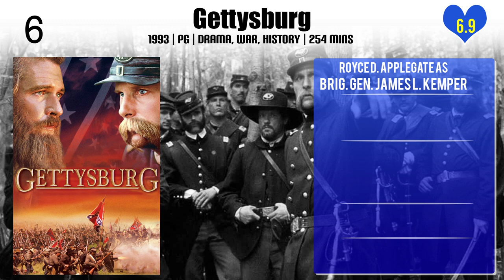Royce D. Applegate Top 10 Movies of Royce D. Applegate| Best 10 Movies of Royce D. Applegate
Top 10 Movies of Royce D. Applegate

Find the list of top 10 and best movies by Royce D. Applegate
From the Hip
Murder in Mississippi
Back Roads
The Rookie
Gettysburg
Cry Panic
Inherit the Wind
Seabiscuit
Harper Valley P.T.A.
Chesty Anderson U.S. Navy

Pl. Comment down your favorite movie of Royce D. Applegate